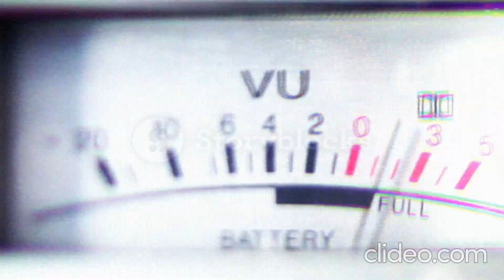[Free] Drake Type Piano Beat Instrumental " Weak Not " Prod JeromeIzSpirit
Drake Piano Type Beat